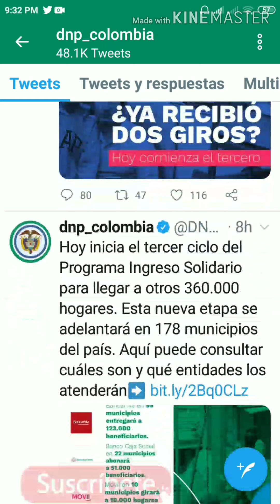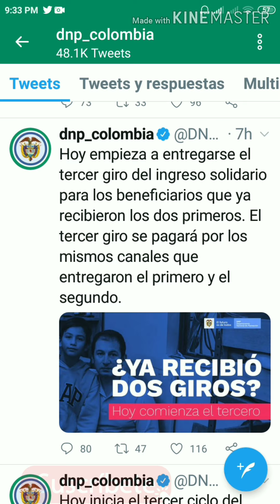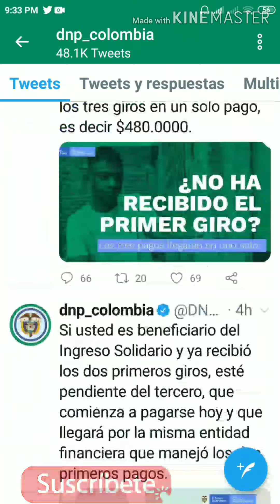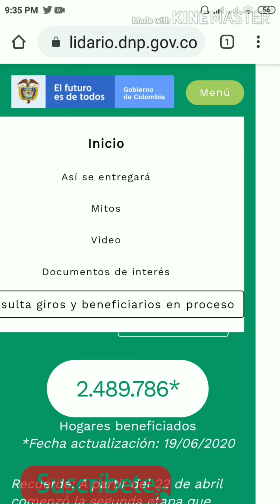INGRESO Solidario actualización página ingresosolidario.dnp.gov.co, Etapa 3 y 3 giros en 1 pago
Hoy 19 de junio actualizan nuevamente página de ingreso solidario con nuevos beneficiarios y giros en proceso, en esta ocasión saldrán las personas que nos han recibido no el primer giro de ingreso solidario, consulte si es beneficiario de ingreso solidario en